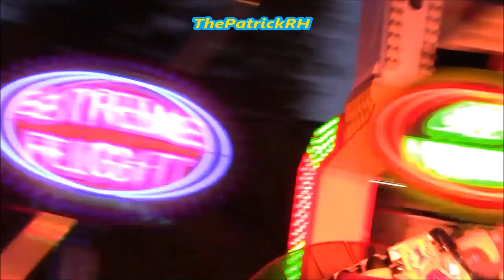Booster Maxxx (W.C.G. Ordelman) Kermis Middelburg 2015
De Fabbri Booster Maxxx van W.C.G. Ordelman op de Kermis in Middelburg 2015